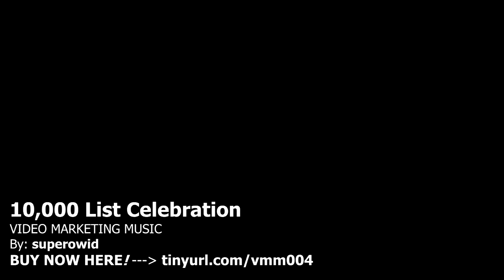10,000 LIST CELEBRATION (Video Marketing Music)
Great MP3 music track for your next video marketing, Youtube, IM project or anything.

Music tittle: 10,000 List Celebration
Music genre: Quirk music (ukulele)
File format: MP3
Video Marketing Music by: superowid

Developer License included:
Unlimited use for your own personal project and your own client project.
Just buy once and use it again and again forever!

I hope you enjoy it and can take benefit from it.
Best regards,
Owid.-

Complete list:
01. - One Million Dolar Dream
03. - A Cup Of Morning Profit
06. - I Love You Bucks!
07. - I've Been In Your Shoes
09. - Shut Up And Take Action!
10. - Honey Please Work At Home!